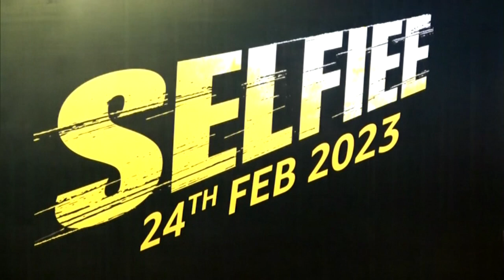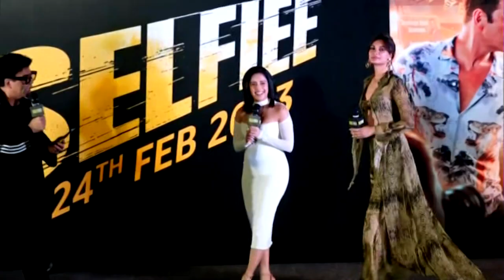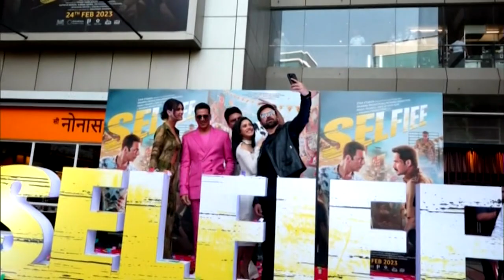Akshay Kumar II Emraan Hasmi II Nushrratt Bharucha II Diana Penty at Movie Trailer Launch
The trailer of Akshay Kumar and Emraan Hashmi's upcoming masala entertainer Selfiee was unveiled by the makers on Sunday. The film also stars Diana Penty and Nushrrat Bharuccha. The Raj Mehta-helmed movie is set to release in theatres on February 24.